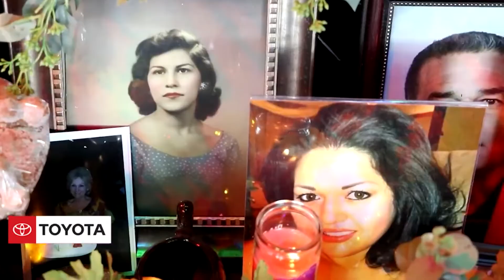Building the Ofrenda: Candles used to guide spirits on Day of the Dead